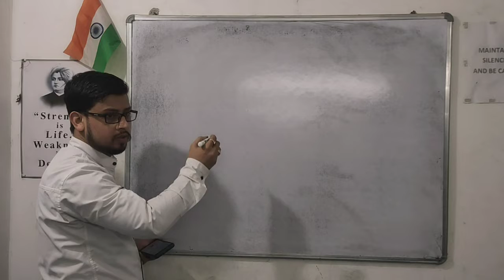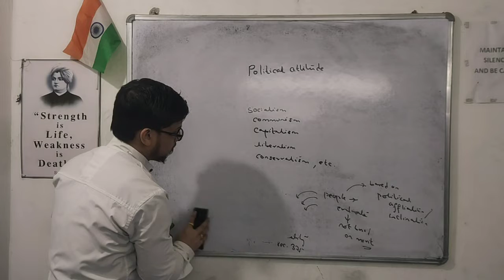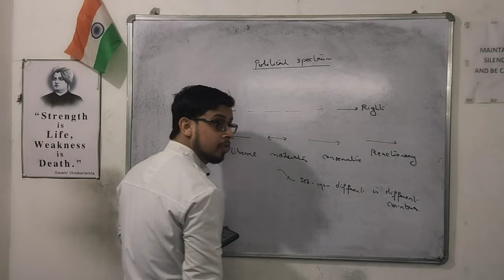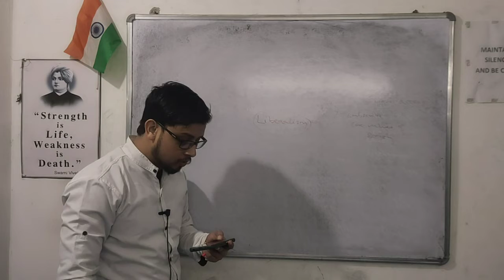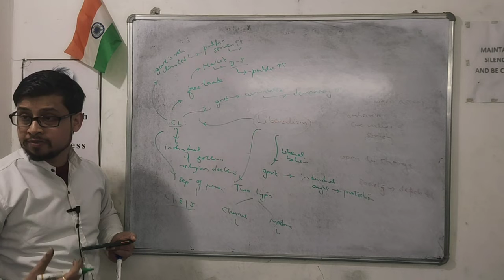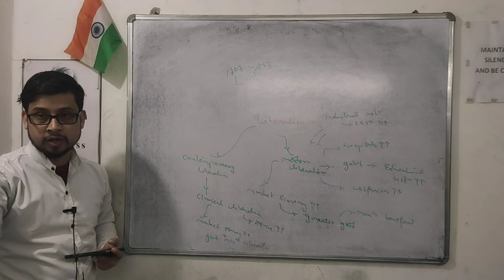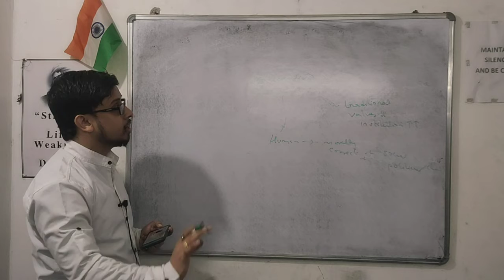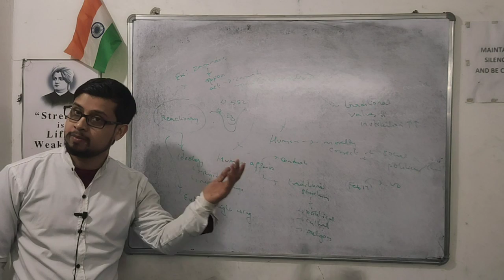Attitude and It's Classification |G.S:IV PAPER:ETHICS CLASS:39th |KRANTI CIVIL SERVICE ACADEMY